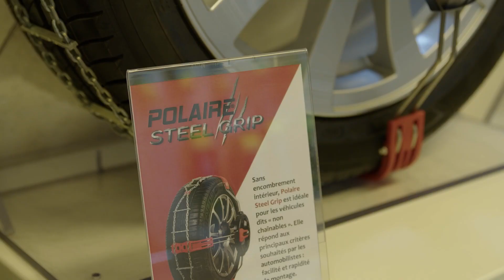Joubert Group - Trophées des entreprises du Puy de Dôme 2023 - Catégorie Elles Exportent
Joubert Group a participé à la 7e édition des Trophées des Entreprises et a été nommé dans la catégorie "Elles Exportent". Cet évènement est organisé par le Groupe Centre France/ La Montagne Entreprendre.

Réalisation Groupe Centre France - La Montagne / Film Trophées des Entreprises de La Montagne